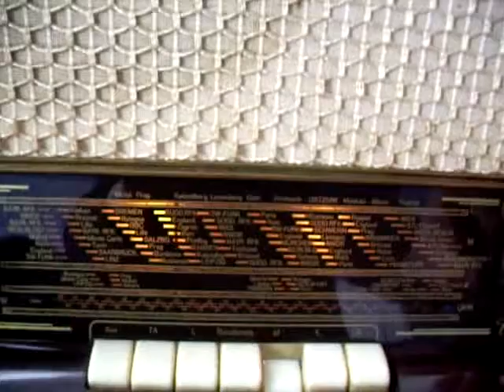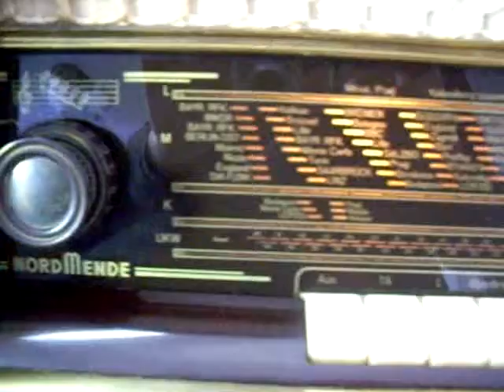radio a valvulas NORDMENDE CARMEN